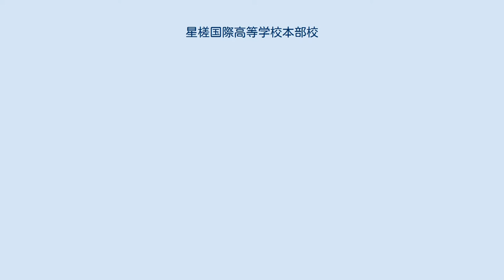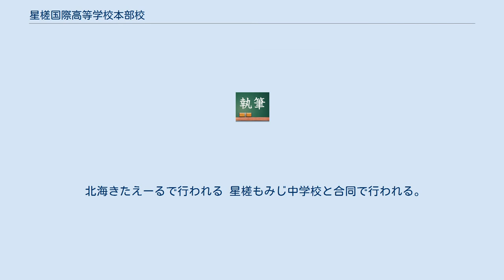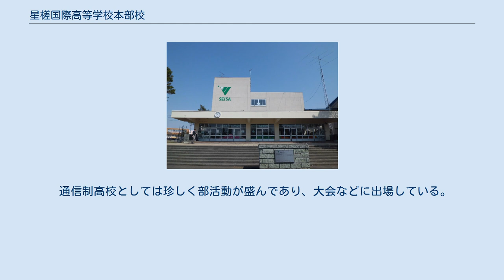星槎国際高等学校本部校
星槎国際高等学校 本部校（せいさこくさいこうとうがっこう ほんぶこう）は、北海道札幌市厚別区にある通信制・単位制・普通科の私立の高等学校。
国際理解教育実施校。
 札幌市中央区に開校し現在のもみじ台へ移転。
校舎は過疎化で廃止になった札幌市立もみじ台小学校の跡地を使用している。
もみじ台地区は2018年4月現在、人口の46%以上が65歳以上であり平均年齢が55.6歳で高齢化率が札幌市1位の地区である。
また周辺にはもみじ台団地が広がっている。
 この学校の中では一番スタンダードな登校スタイル。
この学校ではゼミ形式をとっており週3から週5の登校日のゼミを各時間2から4程度の中から選びそのゼミを受けることができる。
ただし各学年で決められている学年登校日の日はゼミではなく指定された時間割(国語、数学、理科、社会、英語、情報、体育、保健、ATT)の教科を受けることになる。
 数学と英語については習熟度別授業を実施している。
 週に1回登校するコース。
 集中コースの中でも一般コース、音楽コース、理容コース、メイクコースに分かれており、一般コースは夏と冬に4日ずつ登校、自宅でレポート学習をし、前期、後期の試験で単位を取る。
一般コース以外はダブルスクール制のコース。
 週3回登校2年間のコース 主な行事のみを取り上げる。
 体力向上を目的に約10kmほど歩く。
 北海きたえーるで行われる 星槎もみじ中学校と合同で行われる。
各クラス1つの屋台を出しステージ発表なども行われる。
毎年1日目は学校内公開、2日目が一般公開になる。
来場者は500名ほど SAAB(Seisa Africa Asia Bridge)は神奈川県の星槎高等学校で行われる国際交流や発表会であり、 2017年度は35カ国、7247人の来場者が参加した。
 通信制高校としては珍しく部活動が盛んであり、大会などに出場している。